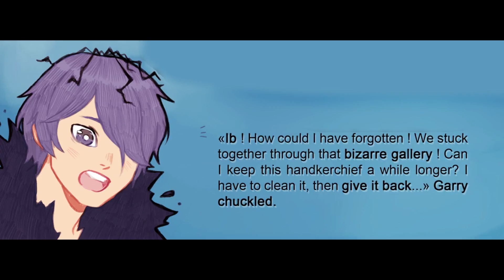A Little Golden Book (IB comic dub)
+VOICES OF THE DAY+
Narrator: Myself
+Music+
Music is by: Prologue - IB
+End Card Artist+
I can't thank this person enough for doing these for me.